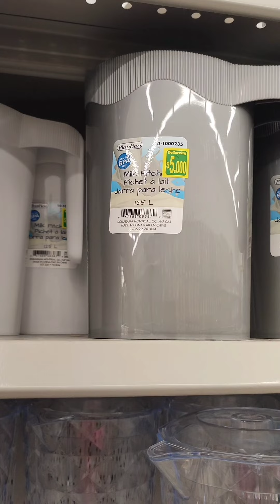Artículos de cocina del DollarCity / Evita que se derrame la leche en la nevera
En este video les enseño dos recomendado de artículos de cocina qué encontré en el dollarcity Colombia. Espero les guste